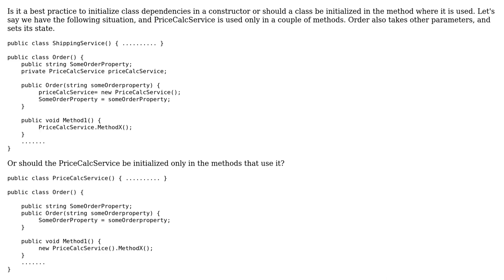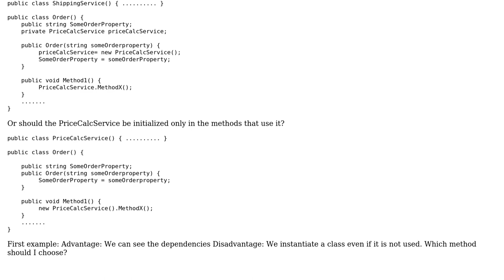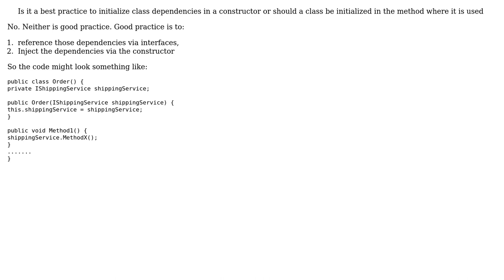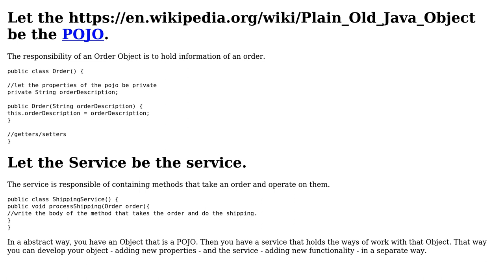Software Engineering: Constructor containing class dependencies (3 Solutions!!)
Software Engineering: Constructor containing class dependencies

With thanks & praise to God, and with thanks to the many people who have made this project possible! | Content (except music & images) licensed under CC BY-SA | Music | Images & others | With thanks to user linuxunil user John Wu user Icebraker user David Arno and the Stack Exchange Network Trademarks are property of their respective owners. You are responsible for your own actions.